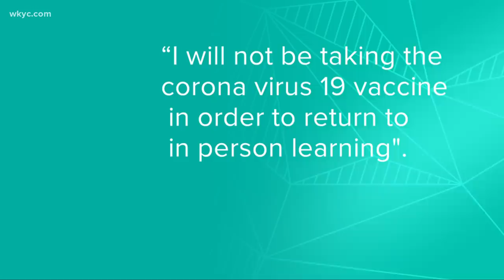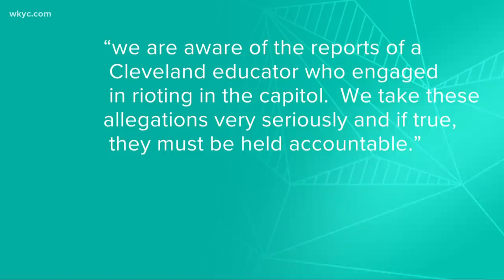Cleveland Schools employee resigns after allegedly partaking in Capitol riots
Christine Priola resigned on Friday. CMSD officials did not comment. They did, however, release her public personnel file that included her resignation.